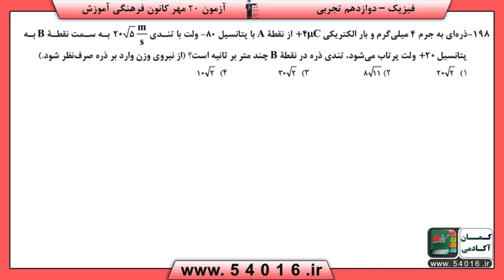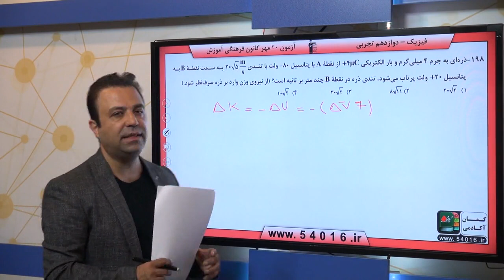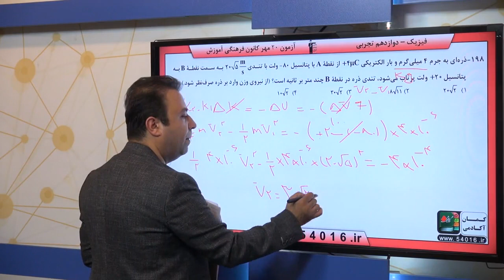پایه دوازدهم تجربي فيزيك پايه الكتريسيته‌ي ساكن سوال 198 درصد پاسخگویی 6